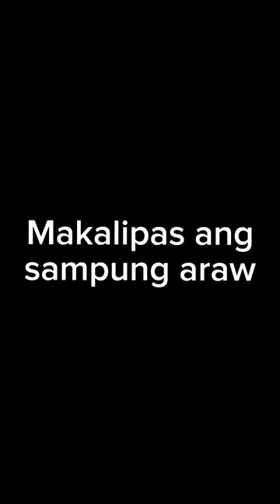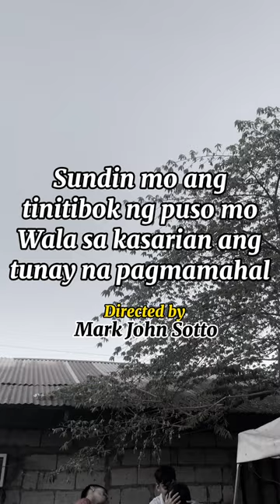WALA SA KASARIAN ANG TUNAY NA PAG IBIG